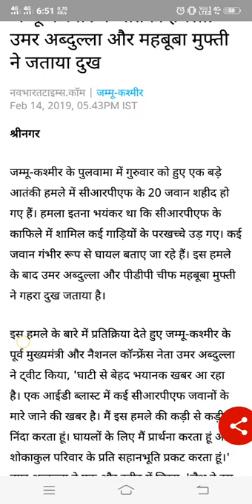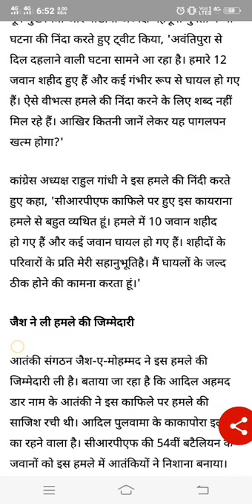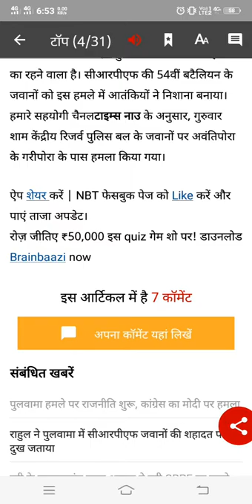Neta Kabhi saf nhi bolte